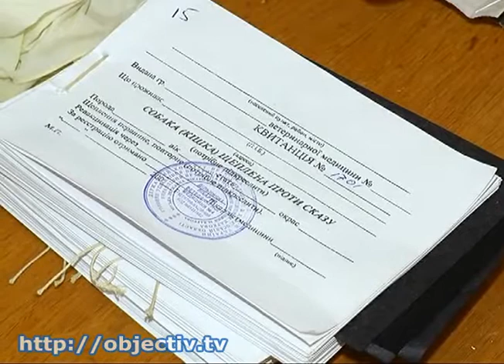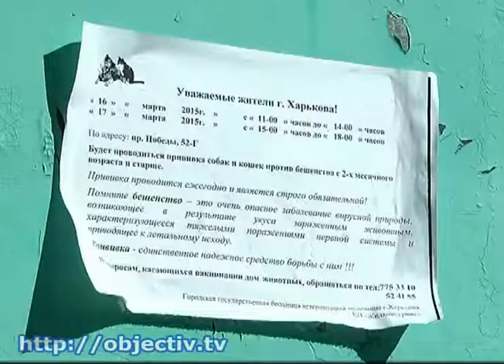В Харькове началась плановая вакцинация животных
- Прививка от бешенства. В Харькове началась плановая вакцинация домашних животных - 16 марта стартовала общегородская кампания по плановой вакцинации домашних животных. Прививку от бешенства делают за счет бюджетных средств, владельцы питомцев платят только за справку от ветеринара